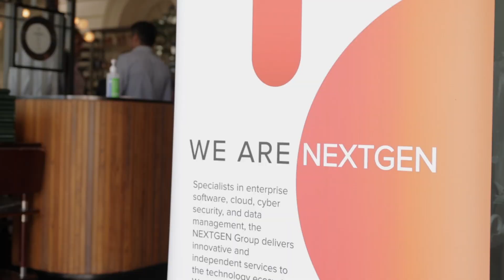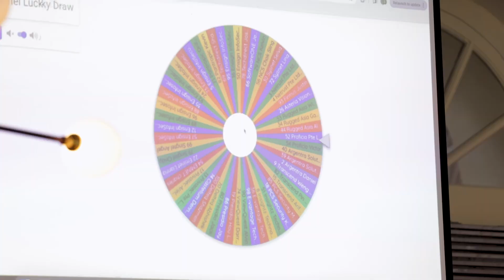Nextgen: Lo Hei 2024